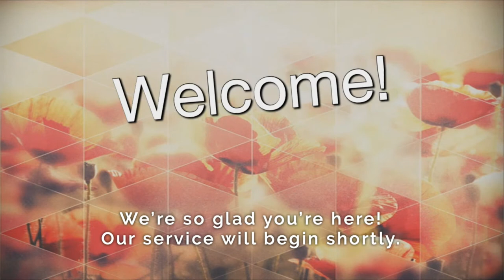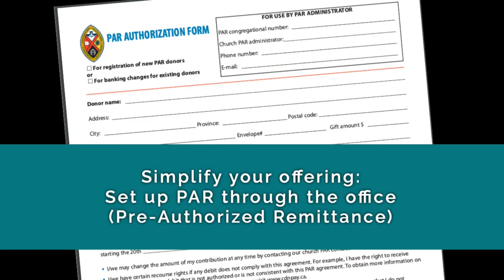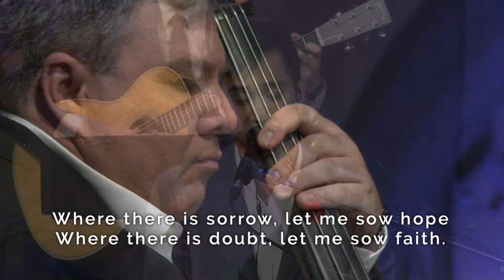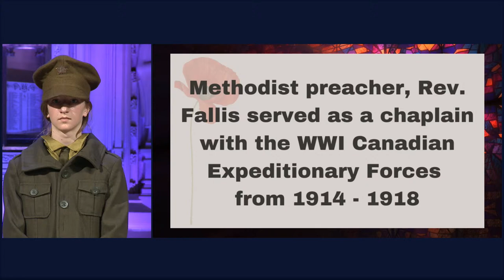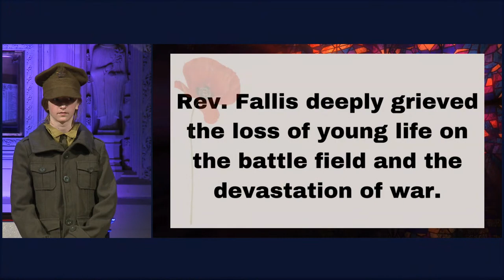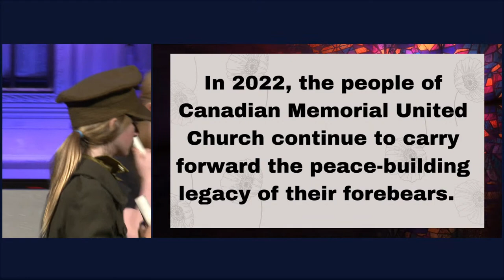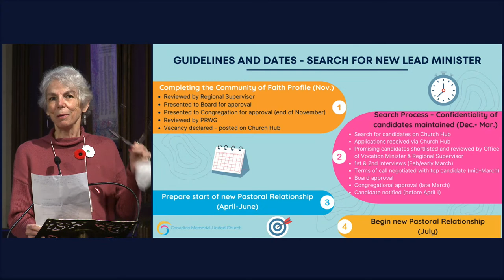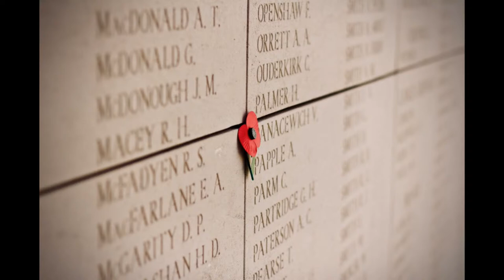Remembrance Service | Sunday Worship Service | November 6, 2022 | CMUC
Remembrance Day worship service, live streamed on November 6, 2022 at Canadian Memorial United Church (CMUC). We had Dr. W. Derek Suderman as a guest speaker. For Remembrance Day, we have a multimedia presentation by the Burrard Story Guild telling the founding story of Canadian Memorial United Church and of Rev. Colonel G.O. Fallis, who built the sanctuary as a memorial to those who served and died in World War I. Books of Remembrance will be open to display after the service. This is the only other copies of the Books of Remembrance outside of Ottawa. The Books of Remembrance contain the names of all Canadians who served and died in World War I, II and the Korean War. This year, the books will be open for display on November 6, 2022 from noon to 1:00 pm.

👉Key Moments:
5:50 Dona Nobis Pacem (A Better Way)
8:54 Welcome to Remembrance Sunday
11:15 O For A World
14:17 Call to Worship & Lighting of the Christ Candle
15:50 Come Healing
19:27 Instrument of Peace
23:23 Burrard St. Story Guild Introduction
25:01 Peace Dreams (Presentation by Children & Youth)
43:05 Peace in the Valley
46:32 Reading of Names from the Books of Remembrance
49:05 The Last Post
52:48 The Rouse
54:03 Laying of the Wreaths
55:15 Scripture Reading: Isaiah 2:2-5
58:15 Conversation with Dr. Derek Suderman
1:19:18 The Impossible Dream
1:24:56 Live Into Hope

ALL ARE TRULY WELCOME here. We love newcomers! Feel free to join the live chat either below or at the top right corner of this window. We love to hear where people are tuning in from, and learning whose traditional lands they are on.

Lead Minister: Rev. Beth Hayward
Minister of Children, Youth and Families: Rev. Tama Ward
Minister of Community Life: Rev. Cathy Merchant
Director of Music Ministry: Jay Esplana
Musicians: Malcolm Aiken, Graham Clark, Elliot Lo
Singers: Sabrielle McCurdy-Foreman, Lindsay Warnock, Rose McNeil
Scripture Readers: Rev. Christine Boyle
Guest Preacher: Dr. Derek Suderman
Remembrance Observances: Bob Peacock, Ann Golinsky,

“Dona Nobis Pacem (A Better Way)”
Traditional Latin Text, English Words and Music by Brian Tate

Welcome

"O For A World" [VU 697]
Words: Miriam Therese Winter; Music: Carl Gotthelf Glaser

Call to Worship & Lighting of the Christ Candle

“Come Healing”
by Leonard Cohen and Patrick Leonard

“Instrument of Peace"
by Isaac Wardell, Liz Vice, Jessica Fox, Orlando Palmer, Paul Zach
CCLI Licenses 11548725 & 20109504

Peace Dreams by Burrard St. Story Guild
Offering/Announcements

"Peace in the valley"
by: Thomas A. Dorsey; Arranged by: Jay Esplana

Reading of Names from the Books of Remembrance: Bob Peacock

“The Last Post” & “The Rouse” Soloist: Malcolm Aiken (Trumpet)

Two Minutes of Silence

Laying of the Wreaths

Scripture Reading: Isaiah 2:2-5
ONE: This is the witness of God’s people.
ALL: Thanks be to God.

Conversation:  with Dr. Derek Suderman

Arranged by: Jay Esplana
Joe Darion, Mitch Leigh

"Live Into Hope"  [VU 699]
Words: Jane Parker Huber; Music: Thomas Williams; Psalmodia Evangelica, Vol. 2

Blessing

Sung Commissioning:
Lean On Me
by Bill Withers

Here's the link to today's Virtual Coffee Hour or 3D Virtual Connection Circle, if you'd like to join us immediately after the service ends
[Tip: Press pause on the video above before joining the call!]

Canadian Memorial United Church is a member of the United Church of Canada, and we aim to be an open-hearted, open-minded & Affirming Christian community in Vancouver, BC.
We acknowledge that we worship on the unceded territories of the xʷməθkʷəy̓əm (Musqueam), Skwxwú7mesh (Squamish), and səl’ilwətaɁɬ (Tsleil-Waututh) peoples.